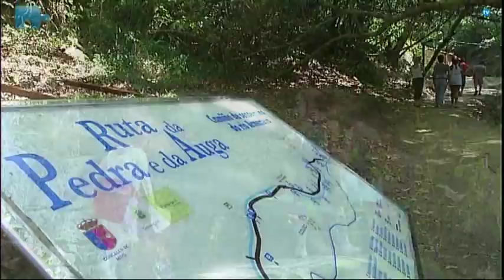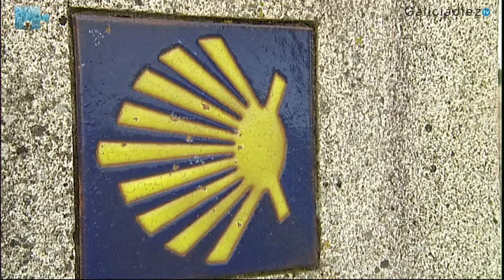Pontevedra. Piedra, agua y otras rutas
A Ruta da pedra e da auga, Monasterio de Armenteira, Os Pendellos de Agolada, el Camino de Santiago. todos los caminos llevan a Pontevedra.